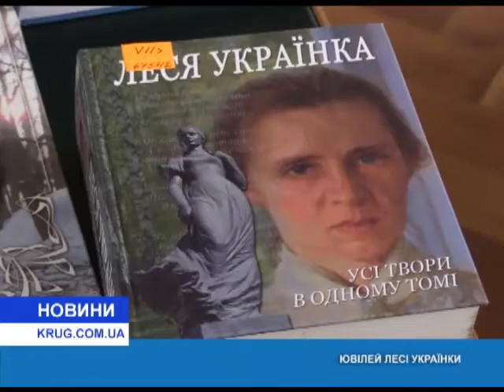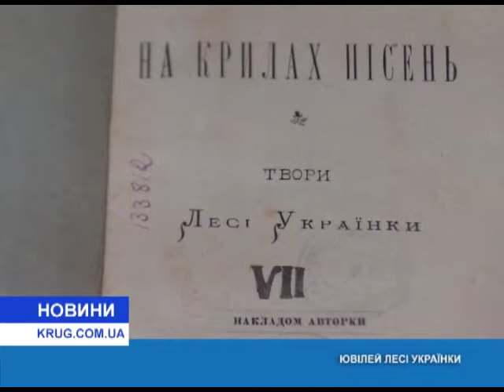Юбилей Леси Украинки